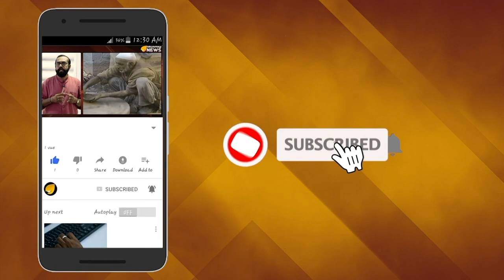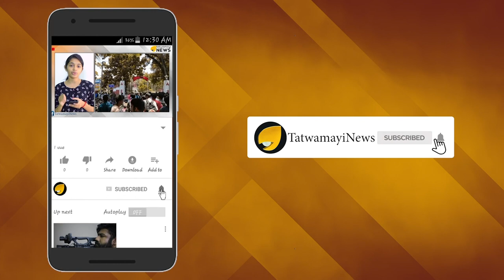ആര്‍ഷവിദ്യാസമാജത്തിന് നന്ദി; മതഭ്രാന്ത് മാറ്റിയെടുത്തതിന്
സാഹചര്യം സൃഷ്ടിച്ച ലവ് ജിഹാദ് വാരിക്കുഴിയില്‍ നിന്ന് മോചനം ലഭിച്ച വ്യക്തിയുടെ അനുഭവസാക്ഷ്യമാണ് ചിത്ര.ജി.കൃഷ്ണന്‍ ഫേസ്ബുക്ക് കുറിപ്പിലൂടെ പങ്കുവെക്കുന്നത്. ഒരിന്ത്യക്കാരിയായതിൽ ഏറ്റവുമധികം അഭിമാനം തോന്നുന്ന നിമിഷം. !എന്ന് പറഞ്ഞ് തന്‍റെ ഫേസ്ബുക്ക് കുറിപ്പ് ആരംഭിക്കുന്ന ചിത്ര അഞ്ച് വര്‍ഷം മുന്പ് ഇസ്ലാംമതം തലയ്ക്ക് പിടിച്ച് നസ്രീനെന്ന ജിഹാദിയായി താന്‍ നടന്നിരുന്ന കാലത്തെ കുറിച്ച് ഓര്‍ത്തെടുക്കുന്നു.